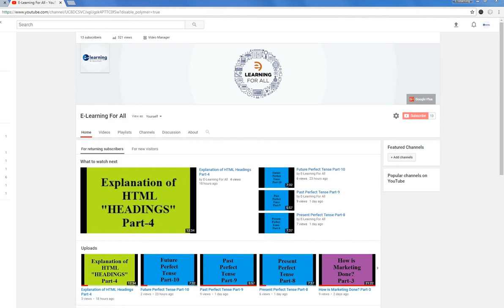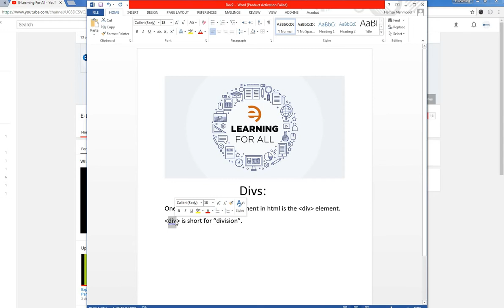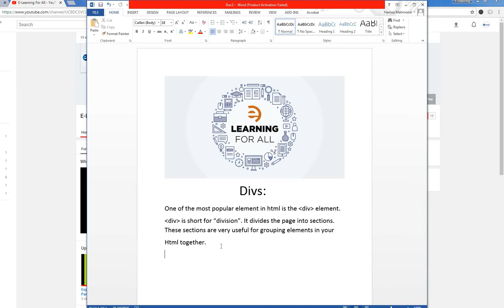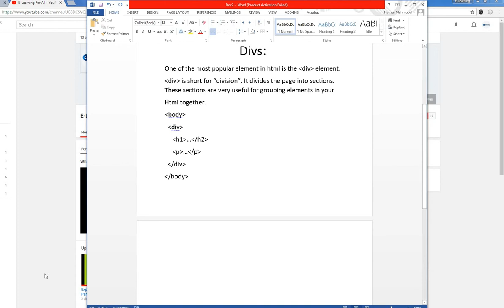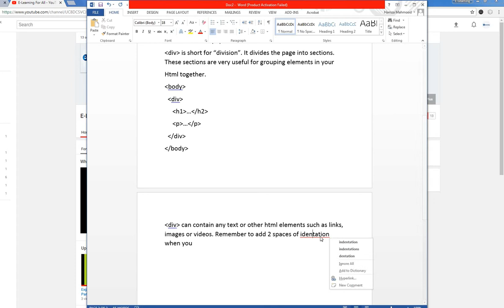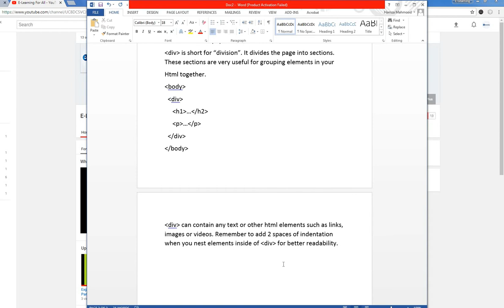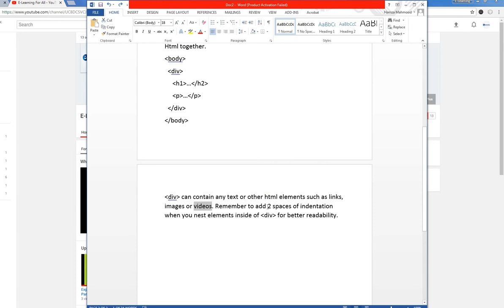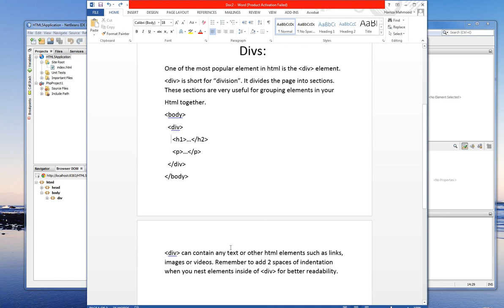HTML Tutorial - Difference between div and span tag